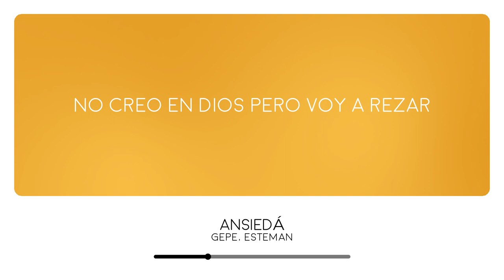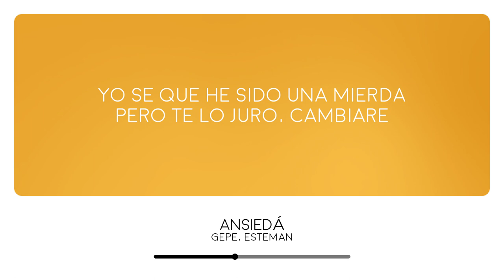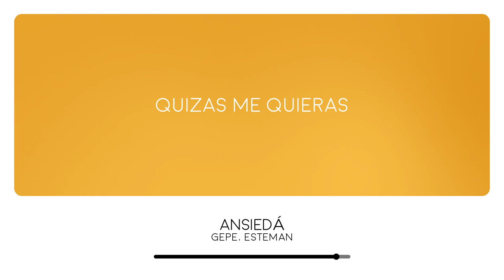Gepe, Esteman - ANSIEDÁ (Lyrics Video)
Gepe and Esteman will represent Chile at the Latinvision Song Contest 2023 with the song "ANSIEDÁ"

Lyrics:

Salgo de mi casa
y sé que ya voy tarde
porque no podía encontrar las llaves.
Es posible que otra vez te falle.

Un gato me mira y me pregunta:
"¿Qué haces con tu vida?"
Ya no me saluda la vecina
y eso que yo era su mejor amiga.

Ansiedá, no creo en Dios pero voy a rezar.
Me siento como un niño que le teme a la oscuridad.
Ansiedá, solo te pido una oportunidad tal vez.
Yo sé que he sido una mierda pero te lo juro, cambiaré.

Si es que no me botas hoy
y me convierto en quien no soy,
quizás me quieras.

Lo intenté pero no puedo,
nunca dije que era bueno,
Cada cosa que hago siempre sale mal.

Ya empecé a sentirme feo,
no me gusta lo que veo.
Cada cosa que hago nunca sale mal.

Si ahora todo te lo doy
quizás me quieras.
Quizás me quieras.
Quizás me quieras.